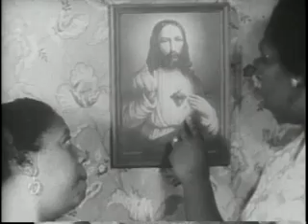Black Film Entertainment - The Blood of Jesus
The Blood of Jesus (1941) is a classic example of the "race film" genre of films by African-American directors and casts, geared exclusively for an African-American audience. This film, written and directed by Spencer William Jr. of the TV show Amos & Andy Show (who also played Razz Williams in the film), is a morality tale about a woman (Cathryn Caviness) who is accidentally shot to death by her husband. Facing death, she must choose between Hell, represented as urban life, and Zion, represented as pastoral America, and between Satan and God. Intended to promote a Black Southern Baptist ideal of a virtuous rural life, the film was a major success and the most popular hit in its genre.